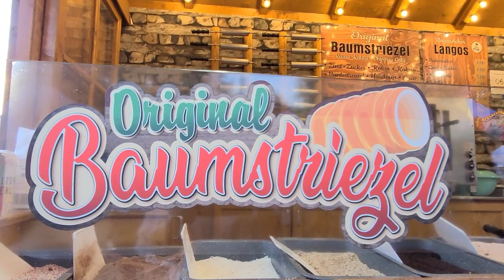Birkenfeld 2022 Kirmes Fun Fair Germany 🇩🇪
A FUN little yearly festival in Birkenfeld! Street Food and Rides for everyone on a perfect day!

If you like our content then please consider supporting our channel with a "Super Thanks". It´s a small way to help us bring more adventures into your life. Take Care and God Bless! Franci & Tad